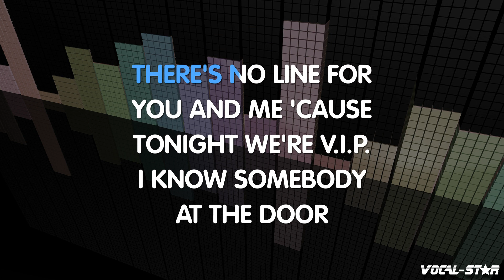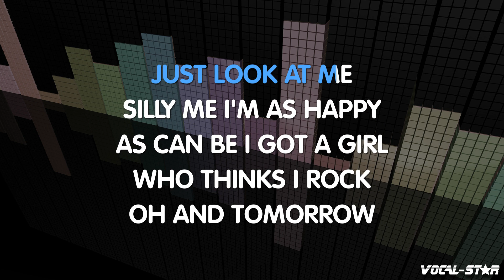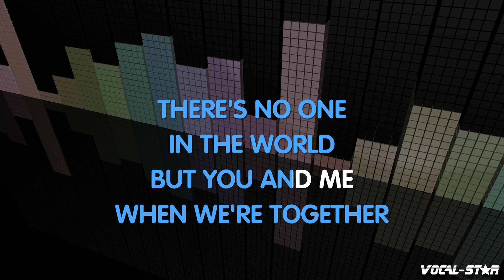Orson - No Tomorrow (Karaoke Version) with Lyrics HD Vocal-Star Karaoke